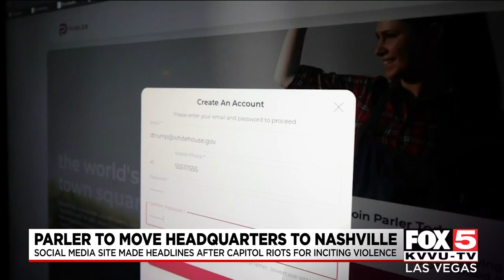Henderson-based conservative social media app Parler is moving its headquarters to Tennessee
Parler, a conservative social media app, is moving its headquarters from Nevada to Tennessee, according to a news release.